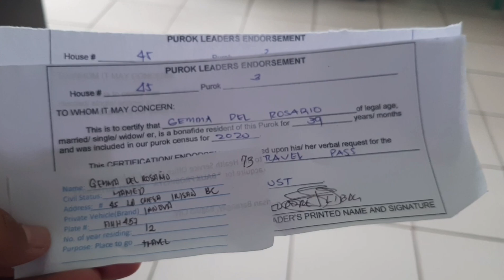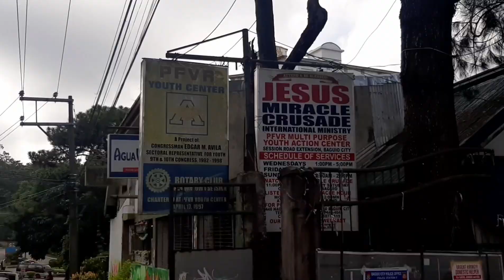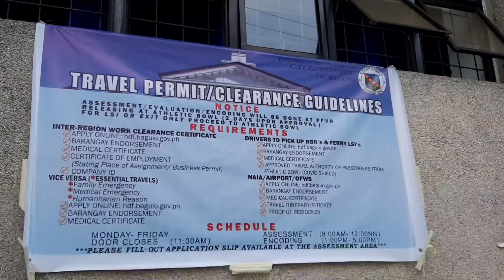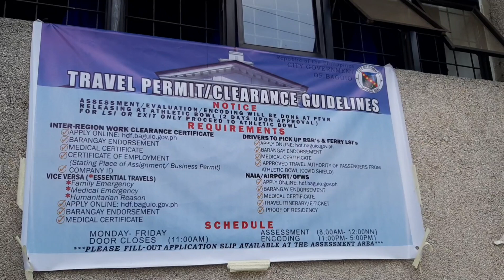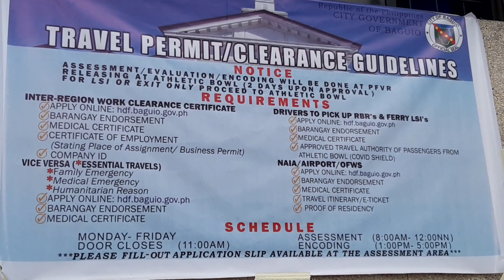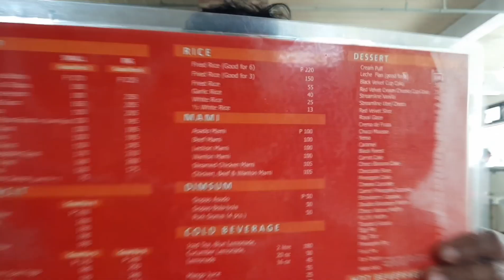Paanu nga ba kumuha ng TRAVEL PASS ( BAGUIO CITY)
Uploaded August 26 2020. Ito.din yung araw ng pag punta namin para kumuha ng travel pass.  Pwede pong mag bago ito. lahat ng information ay hindi po hearsay lang. Mga pulis and posd po na naka destino sa Pfvr ang pinag tanungan namin. Salamat.po.